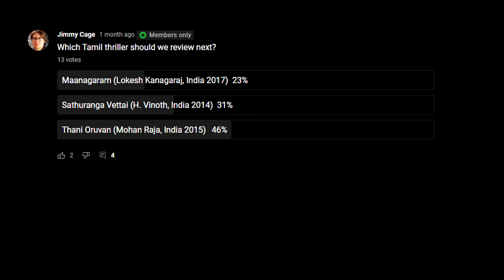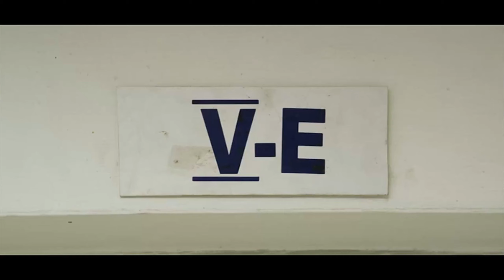Maanagaram (2017) - Movie Review | Lokesh Kanagaraj | Entertaining Tamil Action Thriller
Jimmy Cage and Deniz the Buddymeister review MAANAGARAM
India 2017
Directed by Lokesh Kanagaraj

In German we’d say:

MAANAGARAM ist ein unterhaltsamer, stilsicherer und dichter Actionthriller, der das Ende etwas zu lange hinauszögert und hier und da vielleicht etwas zu moralisierend wirken kann.